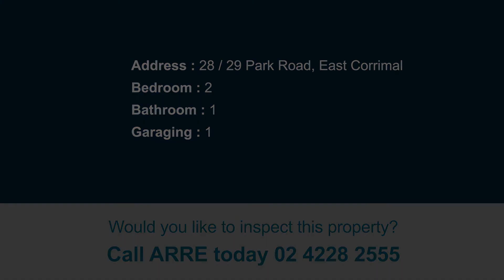28 / 29 Park Road, East Corrimal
Modern Apartment
This modern two bedroom apartment is located in a sought after and very tranquil estate. Enveloped by pine tree's which welcomes our native wild fauna. This property is also surrounded by landscaped gardens, plenty of parkland and only a short drive to many of the south coast's most illustrious beaches.